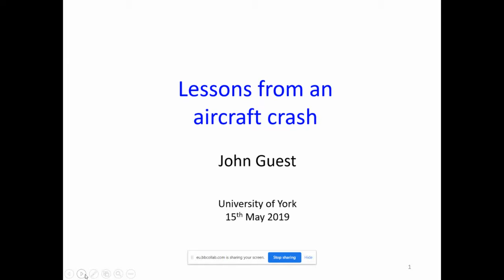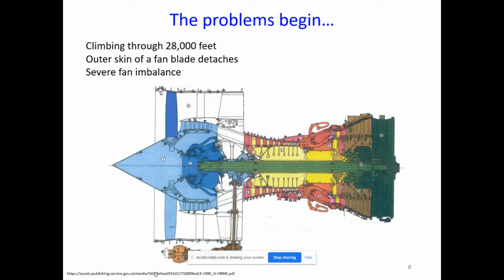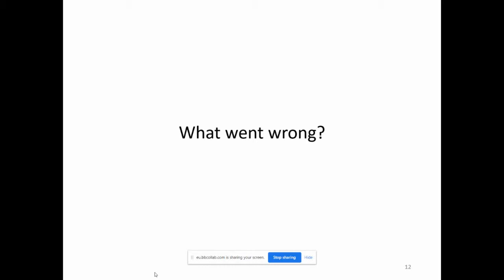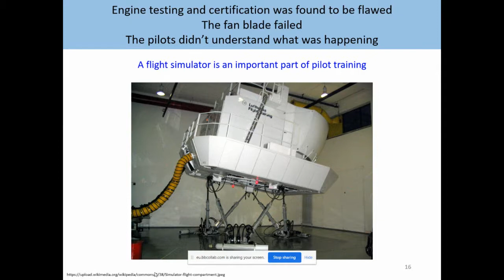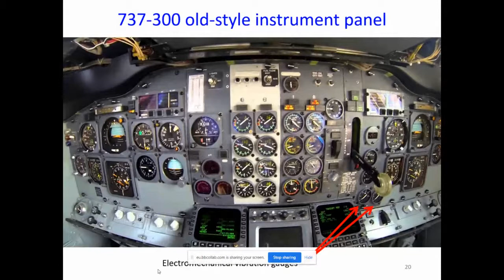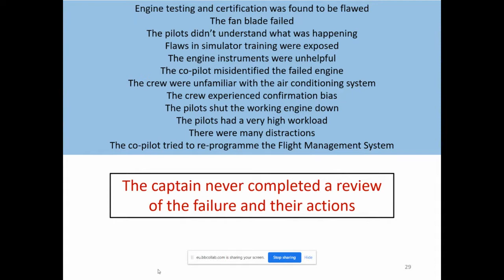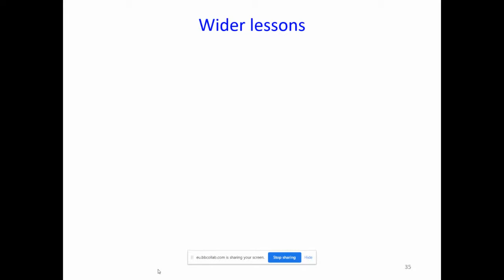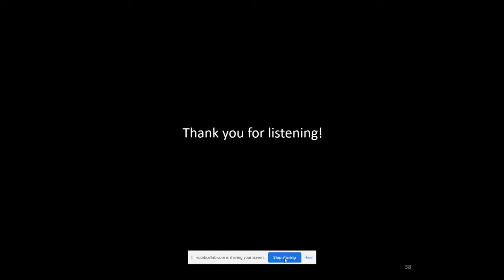Lessons from an aircraft crash - John Guest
York Society of Engineers Lecture

John Guest worked as a pilot for British Airways for 33 years. Towards the end of his career he was involved in a major training course for cabin crew, which included a detailed look at the British Midland 737 crash in 1989 at Kegworth.

This talk tells the story of this flight and then looks at the many reasons which combined to cause this crash. Using this example John will explore the idea of “error chains” and “authority gradients” which have important lessons for all safety-critical environments.